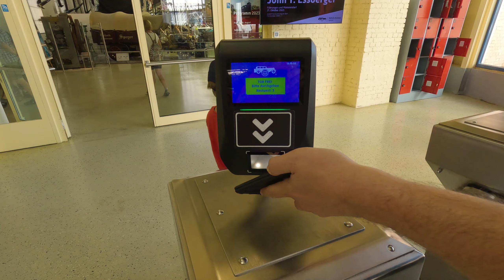Road Trip - Technik Museum Speyer